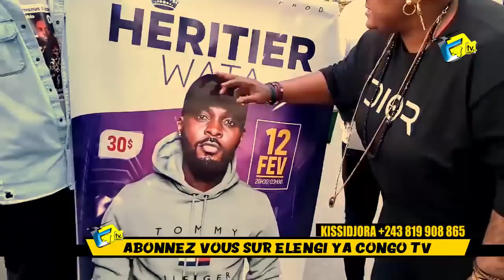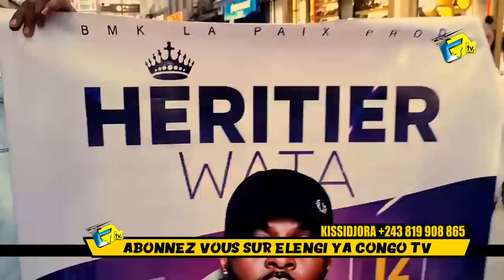HERITIER WATA ,KISSIDJORA Nominé Meilleur Porte Parole RDC à Turquie